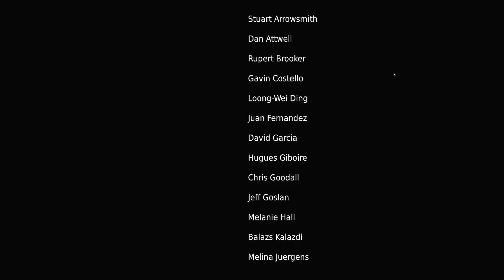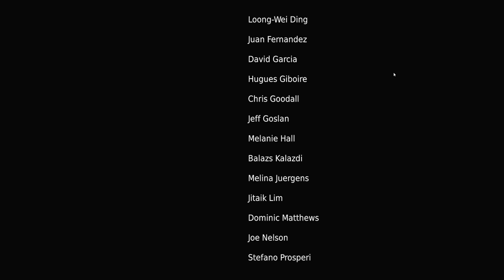HellBlade: Senua's Sacrifice (PC Game Pass)- Part 5 (Finale)